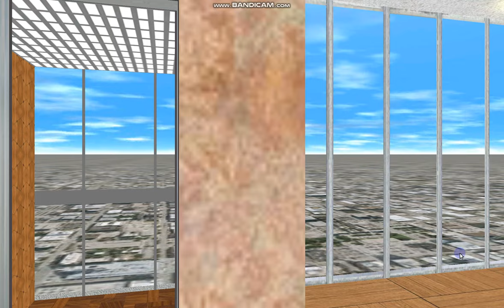Optimus Office Complex II: OTIS Hydraulic Lift (North Tower)